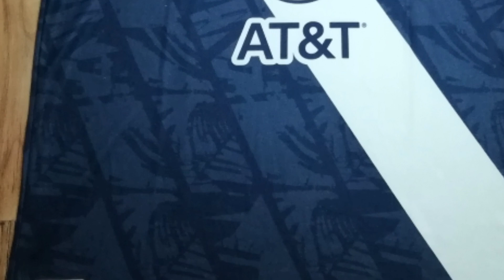Jersey Club Puebla Gala 2021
Hoy reseñamos el nuevo jersey del equipo del Puebla de la franja en su modelo de Gala que usara para el torneo Guardianes 2021 de la marca Umbro.
Esperamos que esta reseña sea de su agrado.
Déjanos tu opinión en la cajita de comentarios.
Recuerda suscribirte a nuestro canal, activa la campanita de notificaciones para que YouTube te avise cuando subimos un nuevo video, comparte este video con tus familiares y amigos, y déjanos tu like.
Ayúdanos a hacer crecer este canal.
Próximamente mas novedades.
Y recuerda, Feel the BEAT, sólo con Sport BEAT!!.
Créditos:
Images of:
- Jersey pictures by Jorge Oropeza.
- Estadio Cuauhtémoc and Match images by medio tiempo, tv azteca, UTDN, estadios de México, periódico central.
Todas las imágenes, escudos, música y nombres de equipos utilizados en este video, son propiedad de sus respectivos dueños y son usados, sólo de carácter informativo.
Agradecimiento Especial a:
Fercho por habernos prestado el jersey para poder sacar las fotos correspondientes.

Song:
- Title: Go getém tiger.
  Artist: The Whole Other.
  Genre: Pop.